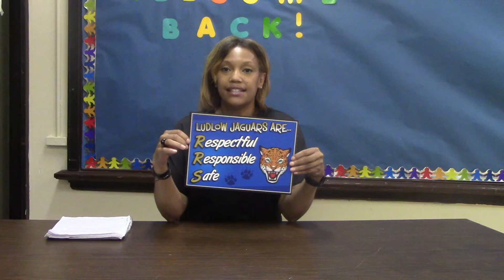LSN 9/1/21 ep. 2